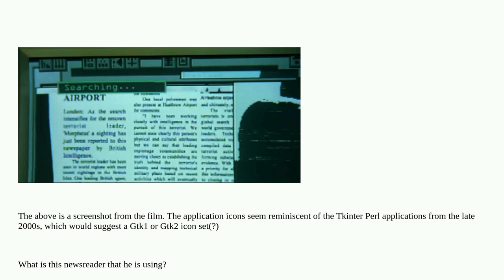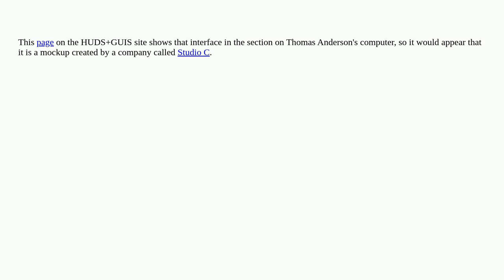Retrocomputing: In the 1999 movie The Matrix, what is the news reader software that is being used?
In the 1999 movie The Matrix, what is the news reader software that is being used?

A special thanks goes out to the community

  identify-this-software